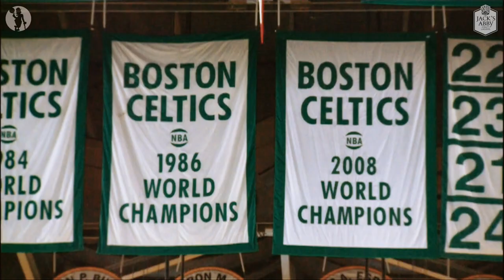Celtics Team Up With Jack's Abby For A New Beer: Pride and Parquet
Beer and basketball, two local favorites.

Our collaboration with Jack's Abby Craft Lagers, Pride and Parquet is now available.